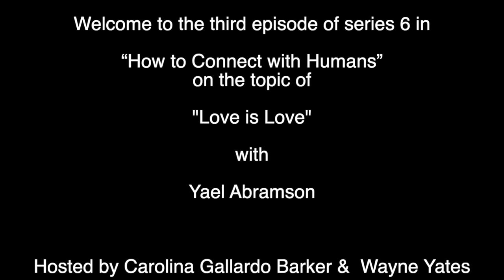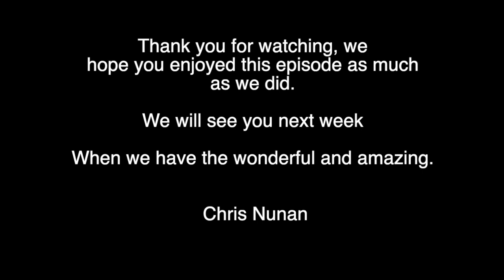How to Connect with Humans Series 6 Episode 3 "Love is Love" with Yael Abramson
This is the third episode of our sixth series from myself and Carolina Barker on "How to Connect with Humans" where we would like to share an understanding which has changed our lives beyond imagination. A tribute to Sydney Banks, whose unique philosophy and perceptions have provided new insights into the fields of psychology and education.

This episode is called “Love is Love” with our lovely special guest Yael Abramson This episode was recorded at 7:30pm on the 14th July 2021.

We hope you enjoy our new series featuring amazing guests: Dr Giles P Croft, Yael Abramson and many more.

You can find more information about our speaker here:

About Yael:
I work with individual clients as a 3P understanding based teacher, run group sessions, and run a weekly class introducing the 3 principles in Hebrew
Yael Abramson
Jerusalem, Israel